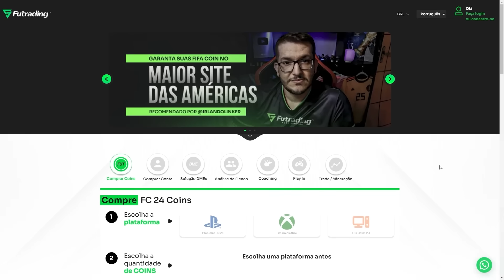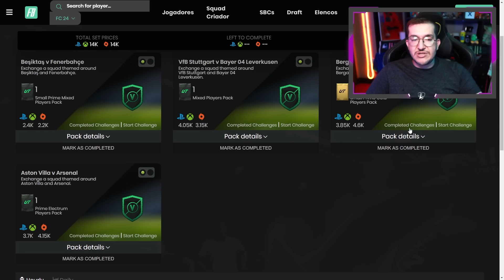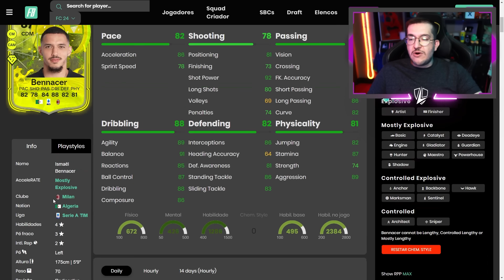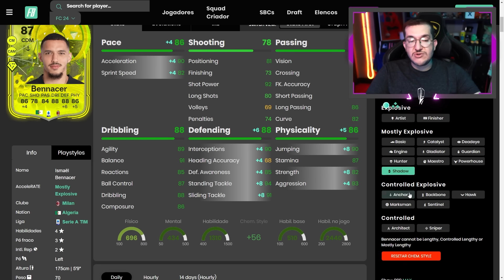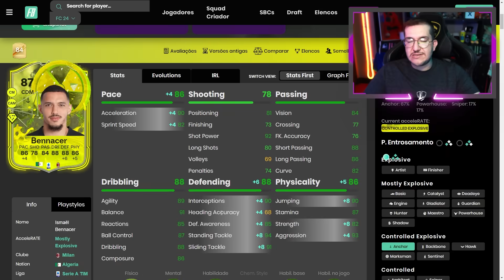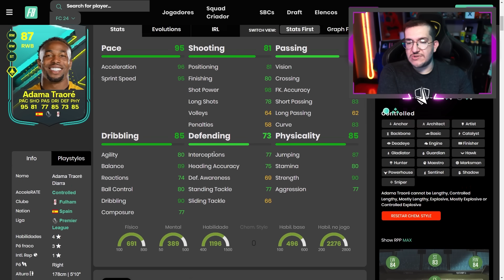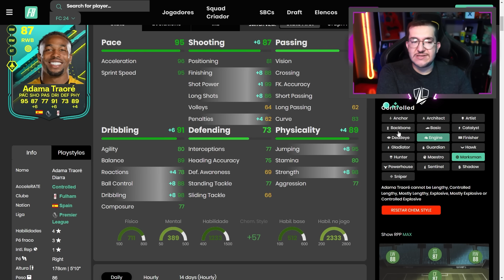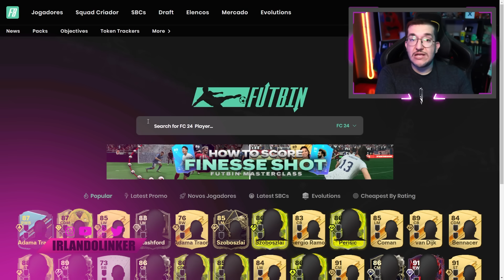FC 24 | 🔥 EA MANDOU CARTA ABSURDA POR DME / DME BENNACER / GRANDES CONFRONTOS E MAIS || LINKER